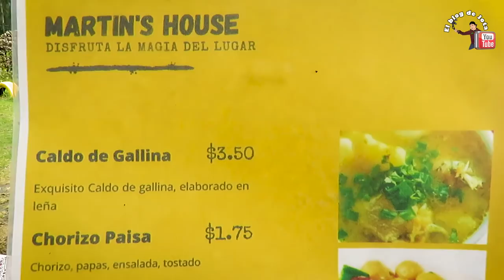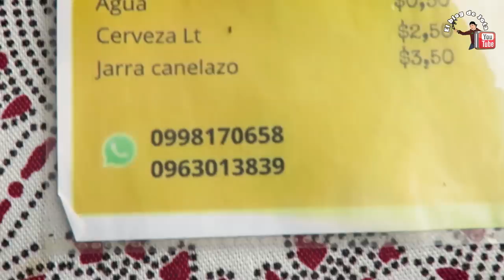🔥🏍 2DA AVENTURA EN MOTO ENCONTRE UNA ALDEA DE DUENDES | El Blog de Jota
2DA AVENTURA EN MOTO ENCONTRE UNA ALDEA DE DUENDES | El Blog de Jota